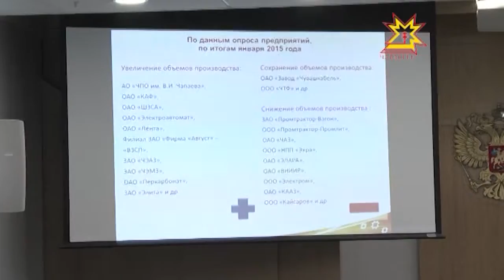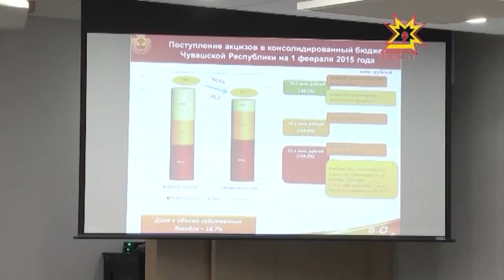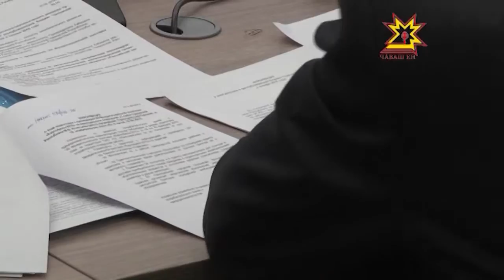На совещании Главы и правительства Чувашии проанализировали итоги января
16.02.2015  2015 год будет сложным —  прогнозируют политологи, социологи, экономисты. Какие тенденции уже проявились, на чем необходимо сконцентрировать внимание — на совещании Главы и правительства Чувашии проанализировали итоги января.